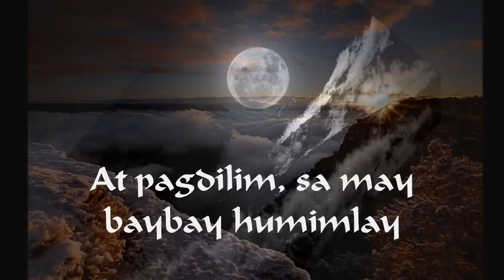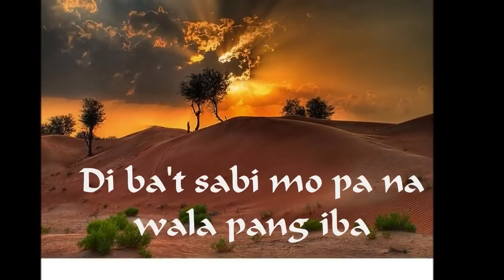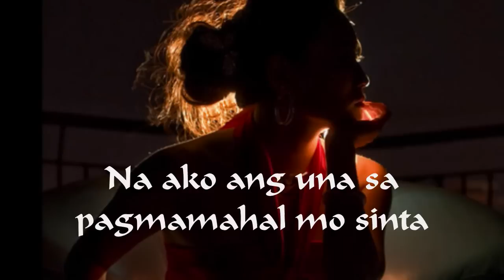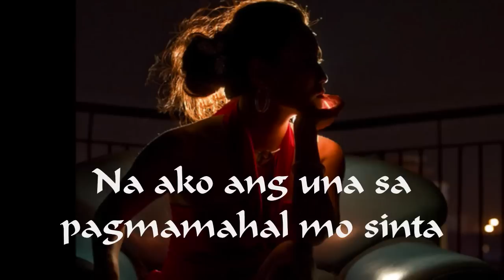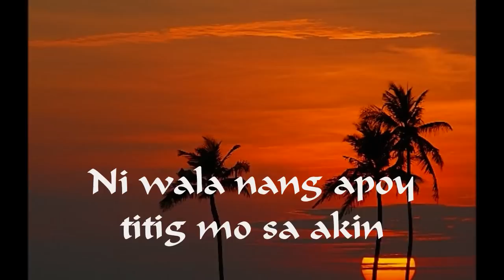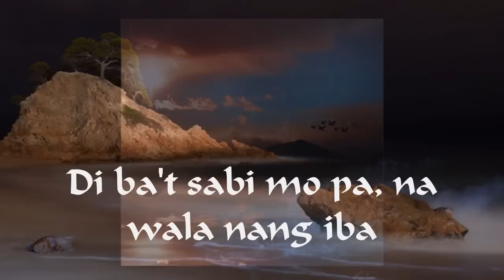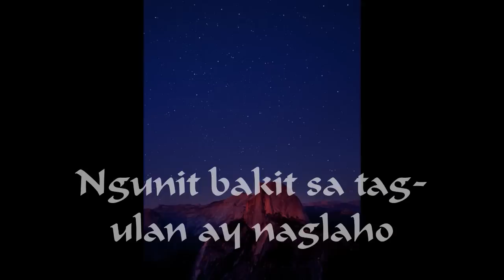Tag-ulan, tag-araw - Hajji Alejandro